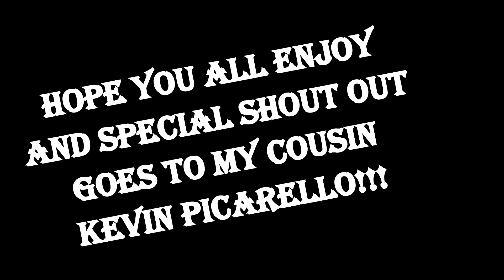Skylanders; Team Battle In The Battle Arena (Sensei Edition)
Welcome to Skylanders, A Game where all creation is born including bringing your imagination to life. This Week, Sensei's are teaming up with Trap Masters and Giants to capture Victory against Sheep and Rats and there Skylander Crystals Even I have never seen before and they are teaming up with my crystals and Millions of different combinations. This will be a Team Battle against all Skylander Villains across Skylands, including Sheep!!!

My Teammate is my 7th Grader Cousin!!!

Sorry if I spelt Sensei Wrong :(